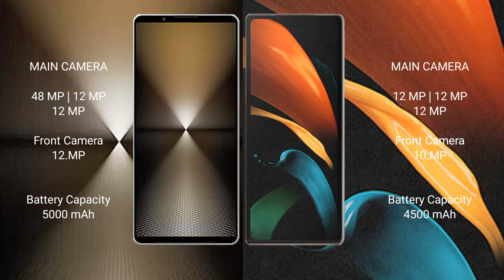Sony Xperia 1 VI vs Samsung Galaxy Z Fold 2 Review